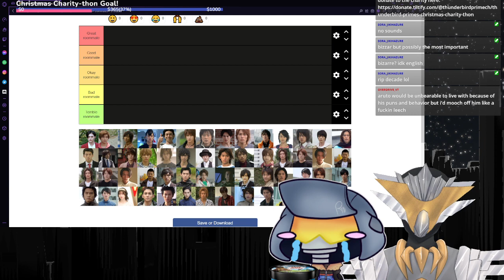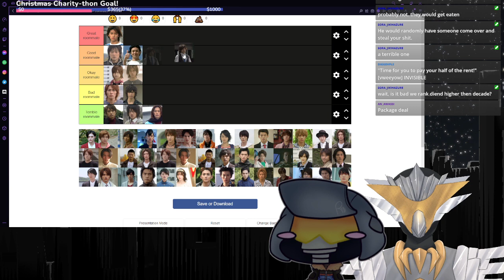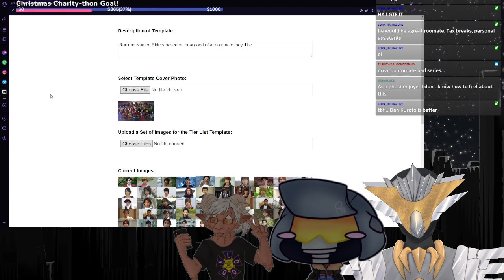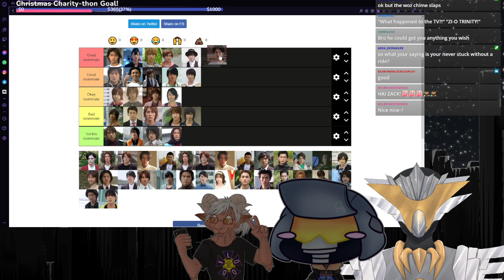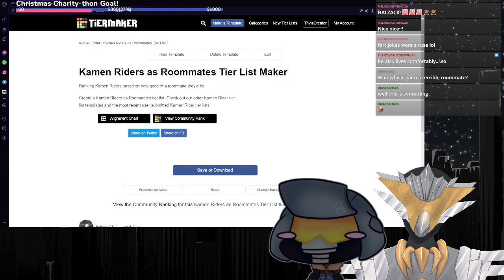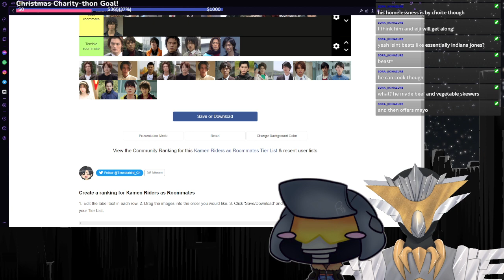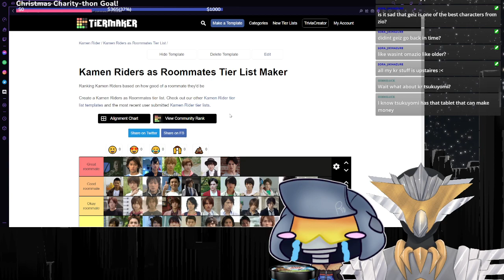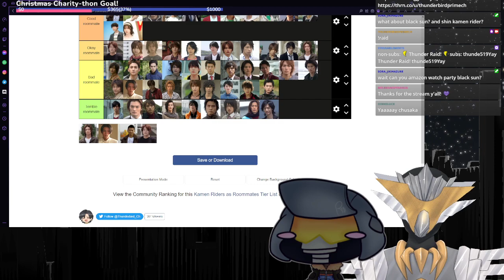【Christmas Charity-thon day 5】Ranking Kamen Riders based on how good of a roommate they'd be !di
My opinions are correct.